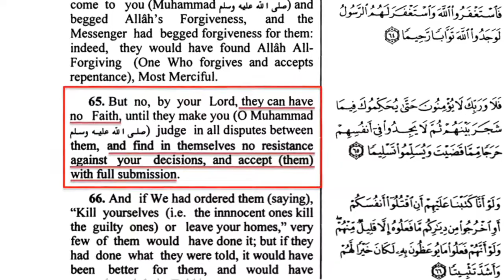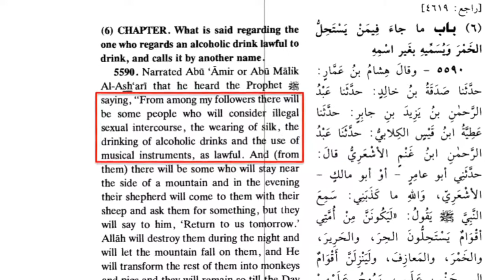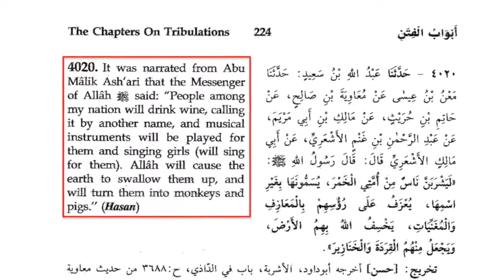Why Jihadis Attack Concerts - Understanding the Manchester Massacre [2017]